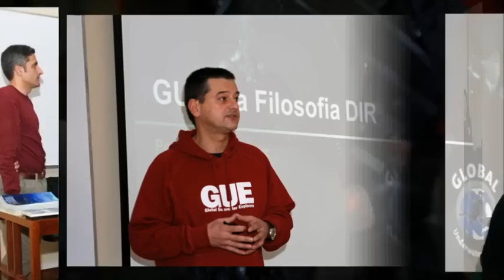Workshop GUE 2011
Porto - FADEUP